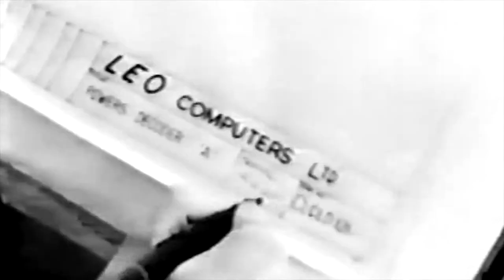Mary Coombs - 125th Anniversary Alumnae Portrait Exhibition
Mary Coombs - Computer Programmer

In celebration of the school’s 125th Anniversary, Putney has commissioned a series of portraits, of 12 trail-blazing Alumnae, who attended the school over the generations and have gone on to make their mark in the world.